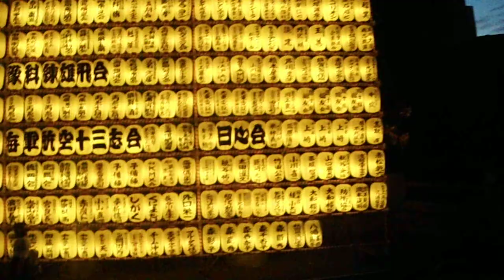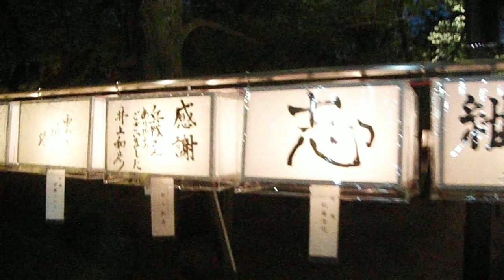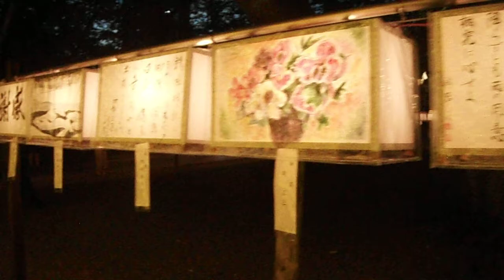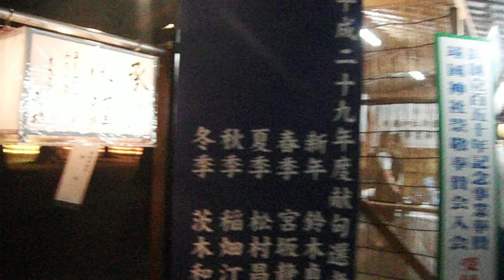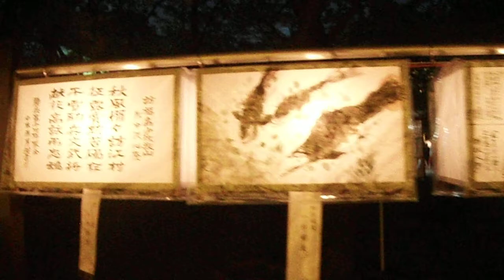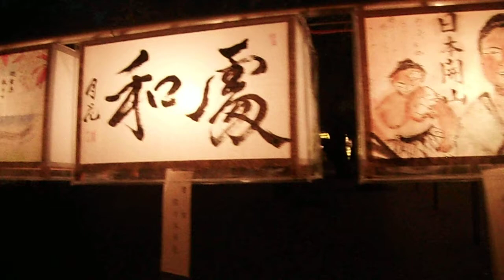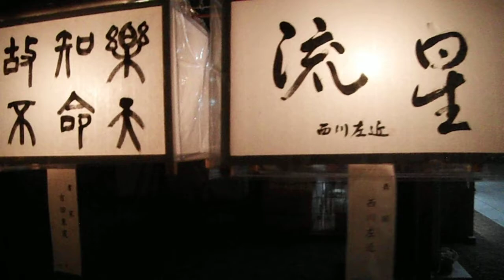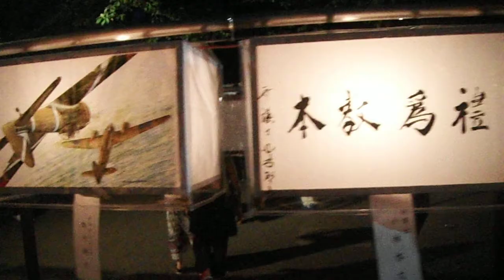DSCF4319靖国神社20170713みたま祭り2of3を歩いてみた